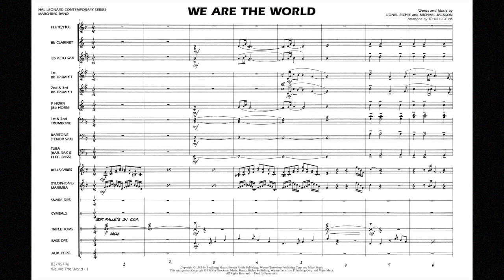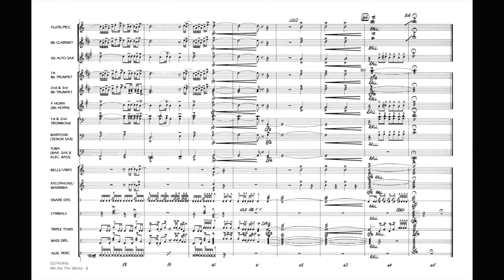We Are the World arranged by John Higgins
In 1985 an unprecedented collaboration of recording artists created this benefit project for African famine relief. Then 25 years later, the recording industry stepped up again with a remake of this powerful anthem to aid the relief efforts for Haiti.
HL03745495
HL03745496